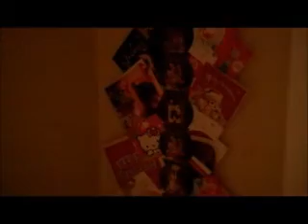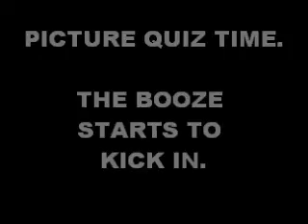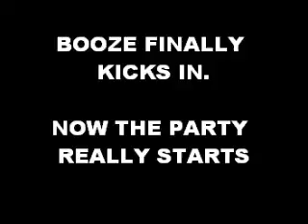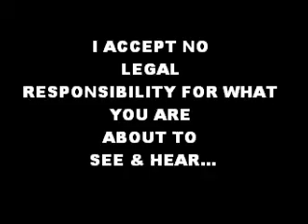NEW YEARS EVE 2012 MOVIE